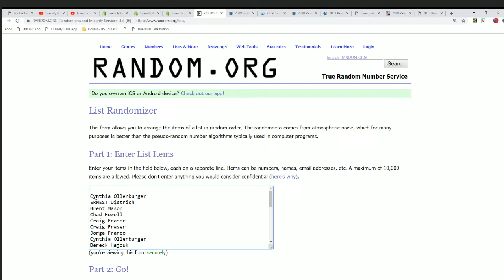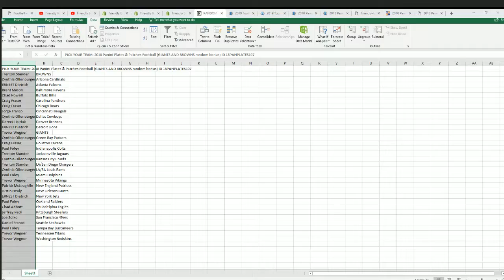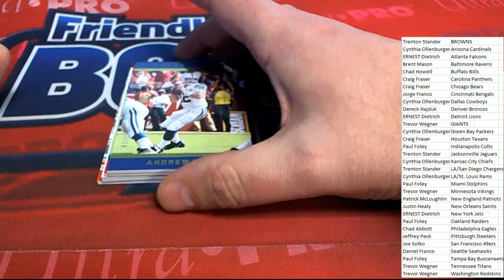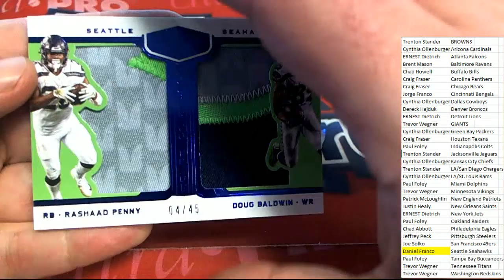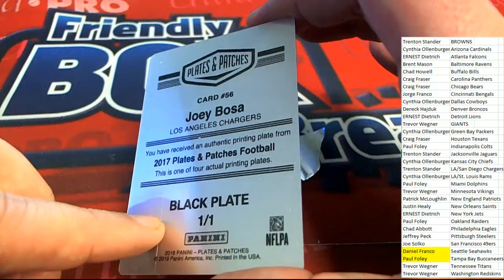2018 Panini Plates & Patches Football ID 18PANPLATES107